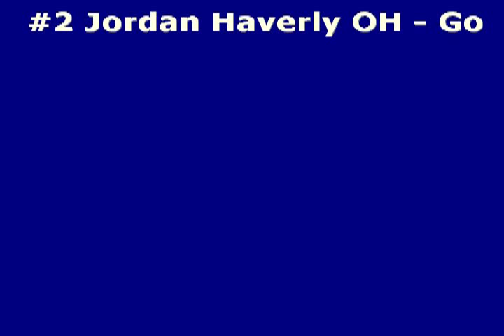2 Haverly OH